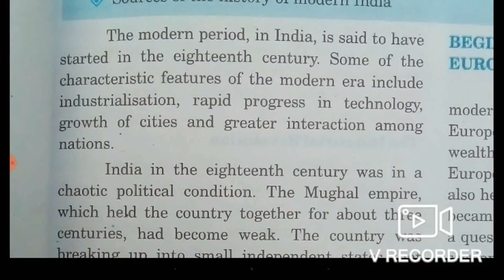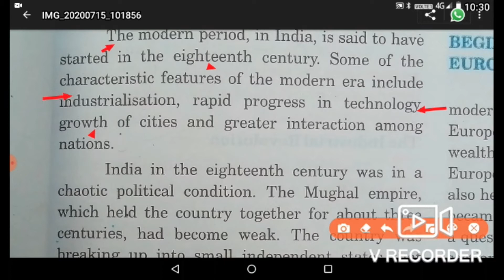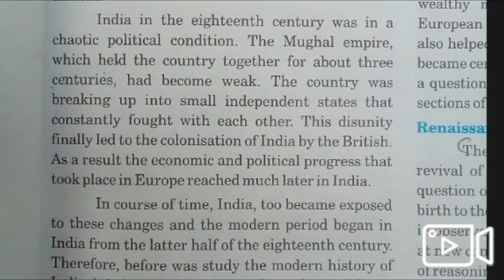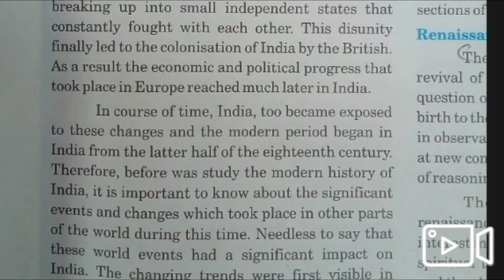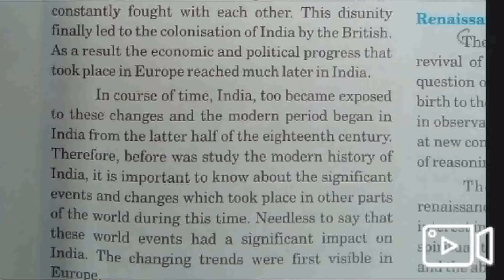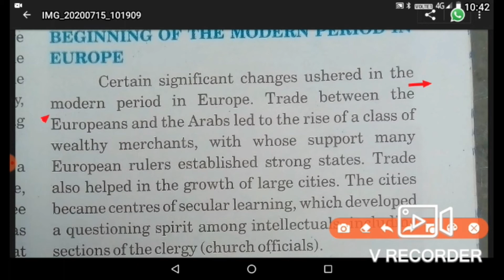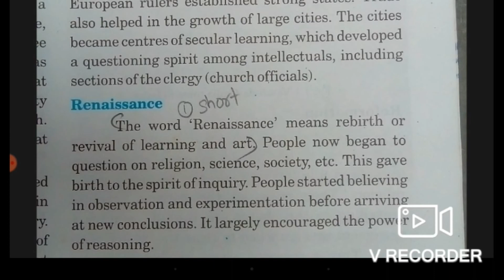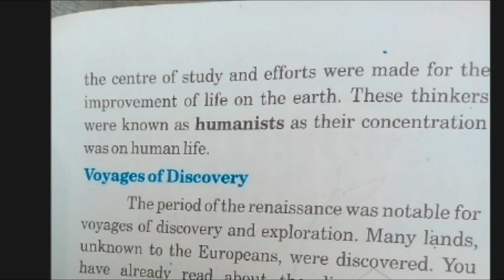CLASS 8 SST MODERN INDIA AND THE WORLD PART 1 BEGINING OF MODERN PERIOD IN EUROPE